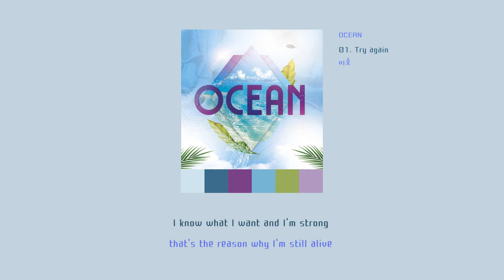[LyricVideo/가사비디오] 미호(MIHO) - 'Try again'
1. 숏폼으로 음원홍보 방법이 있어요
2. 스포티파이,유튜브마케팅에 내 음악을 홍보하는 방법도 있어요

이 곡은 미호(MIHO) - OCEAN에 수록된 EDM 장르의 "Try again" 입니다.

가사:

I'm afraid to try again
they say that love always wins
I spent a lot of time walking alone

I never said how much I cried
I never told anyone how I felt
but I'm still breathe I'm still alive

If I lose I will try again
I'm bulletproof

I know what I want and I'm strong
that's the reason why I'm still alive

I kept the past in my mind
but it's time to say goodbye
Because my ideal is not to fail

I'm bulletproof

Connect with 미호(MIHO):

hyun_official_insta

하드 스타일부터 아름다운 트로피컬까지 멀티 믹스 영역을 넘나  들며 관중을 유혹하고 카리스마있는 퍼포먼스와 미까지 겸비한 국내 프로듀서 겸 DJ MIHO

From hard style to beautiful tropical, it's a multi-mix song that attracts the audience, and has charismatic performance and beauty, Korean producer and DJ MIHO

[CREDIT]
1. Try again
Composed : MIHO
Arranged : MIHO
Mixed : MIHO
Mastered : HYUN

2. Give me rest
Composed : MIHO
Arranged : MIHO
Mixed : MIHO
Mastered : HYUN

3. Way this goes
Composed : MIHO
Arranged : MIHO
Mixed : MIHO
Mastered : HYUN

4. Feel the night
Composed : MIHO
Arranged : MIHO
Mixed : MIHO
Mastered : HYUN

5. Hey baby boo
Composed : MIHO
Arranged : MIHO
Mixed : MIHO
Featuring : HYUN
Mastered : HYUN

6. Feel the night(HYUN REMIX)
Composed : MIHO
Arranged : MIHO
Mixed : MIHO
Remixed : HYUN
Mastered : HYUN

Art & Design : HYUN
Special thanks to HYUN ENTERTAINMENT FAMILY